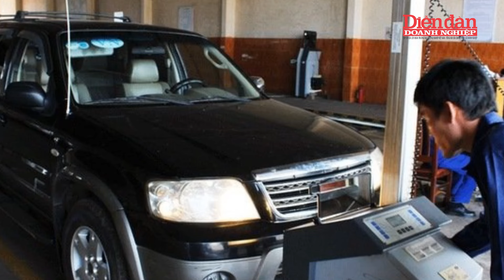Phơi bày luật ngầm ở các trung tâm đăng kiểm một thời làm mưa làm gió | Tin tức 24h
DĐDN |  Phơi bày luật ngầm ở các trung tâm đăng kiểm một thời làm mưa làm gió. Trong những năm gần đây, báo chí đã thường xuyên phản ánh tình trạng tiêu cực và tham nhũng tại các trung tâm đăng kiểm ở Việt Nam. Tại TP.HCM, phóng viên đã ghi lại cảnh các đăng kiểm viên nhận tiền hối lộ từ chủ phương tiện một cách công khai. Tuy nhiên, chỉ khi vụ án lớn được đưa ra ánh sáng, công chúng mới thấy rõ quy trình ngầm tại các trung tâm này.
Hiện tại, phiên tòa xét xử 254 bị cáo tại TAND TP.HCM đang thu hút sự chú ý vì số lượng bị cáo kỷ lục và mức độ nghiêm trọng của các hành vi phạm tội. Các bị cáo, từ cấp thấp đến cấp cao trong hệ thống đăng kiểm, đều phải đối mặt với pháp luật. Quy trình kiểm tra kỹ thuật phương tiện đã bị bóp méo khi các đăng kiểm viên yêu cầu hối lộ để bỏ qua lỗi kỹ thuật, thay vì yêu cầu sửa chữa. Họ giả mạo kết quả kiểm tra để cấp giấy chứng nhận đăng kiểm.
Thậm chí, các bị cáo còn phát triển phần mềm chỉnh sửa dữ liệu kiểm định, được bán cho nhiều trung tâm đăng kiểm trên toàn quốc. Hành vi nhận hối lộ và giả mạo kết quả kiểm tra đã trở thành quy trình ngầm trong nhiều trung tâm. Việc đồng lòng thực hiện sai trái và sự chia sẻ lợi ích giữa các bị cáo đã dẫn đến sự giảm nhận thức về mức độ nghiêm trọng của hành vi, khiến họ coi hành vi sai trái là bình thường trong môi trường làm việc của mình.
Mời quý vị và các bạn xem thêm:
👍Tạp chí Diễn đàn Doanh nghiệp